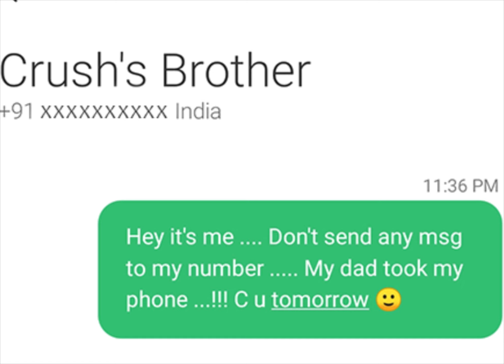How not to propose to your crush? Ft. Thomas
If you wanna express your feeling to your loved one , go do it face to face. Don't use any other mediums.